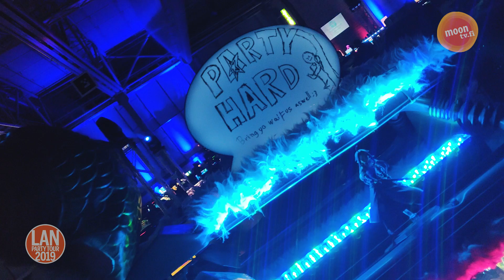Mikä onkaan Assyjen jonneista jonnein? [SETUMPIALAISET]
Taas tuttuun tapaan on tarkoitus löytää päheimmät koneet mitä Assemblyjen kävijöillä on tarjota. Tyylipisteitä, tehokkuuspisteitä ja kaikkea on jaettavissa, mutta keille?